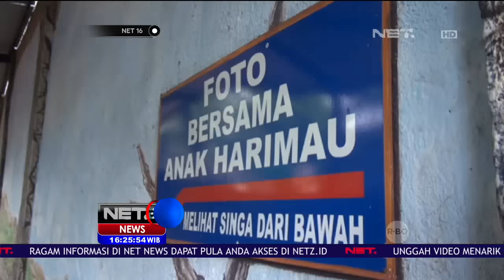BKSDA Jatim Imbau Lokasi Foto Bersama Harimau Ditutup - NET16